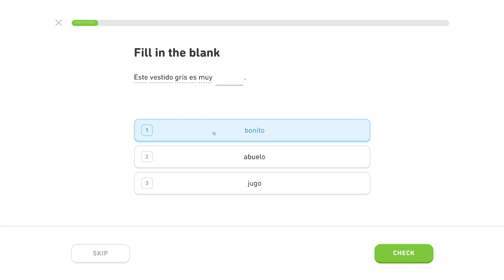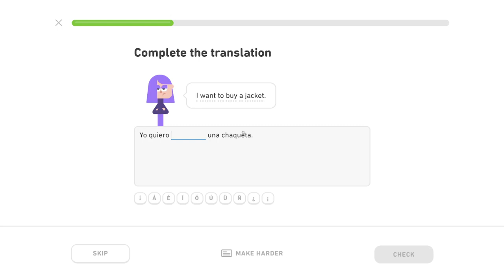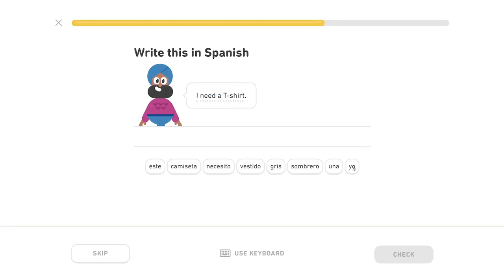🇪🇸 Nákupy - Level 3/5, lekcia 1/4 - Španielsky s Yetim